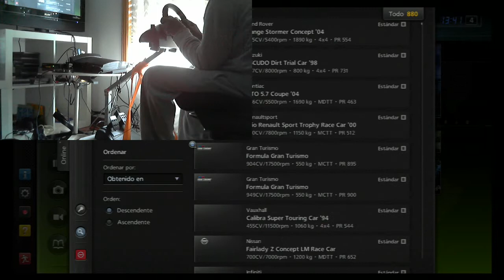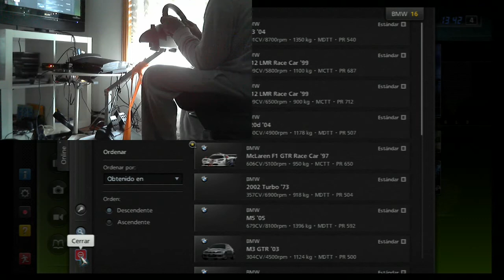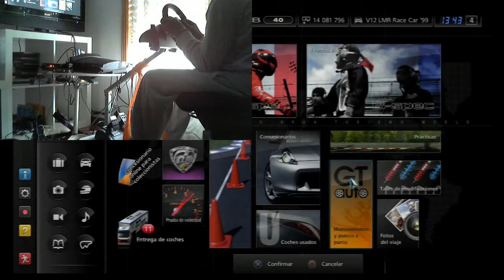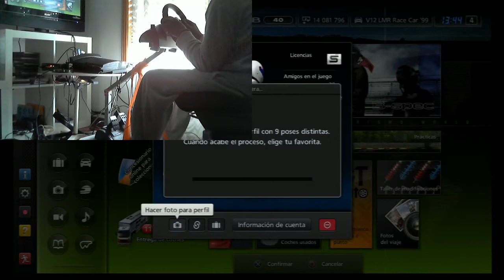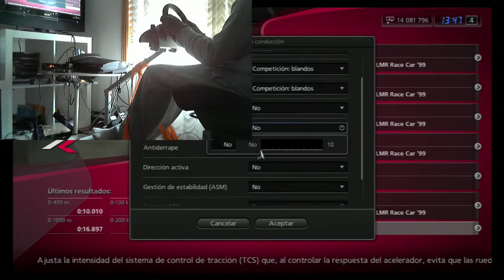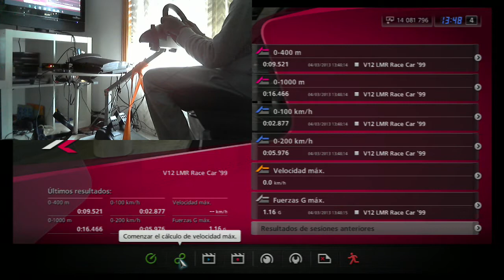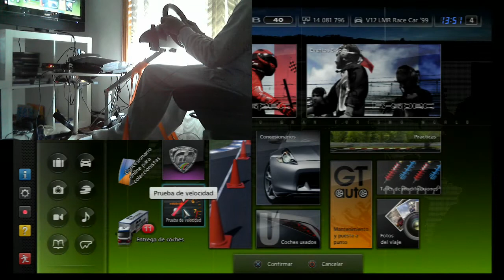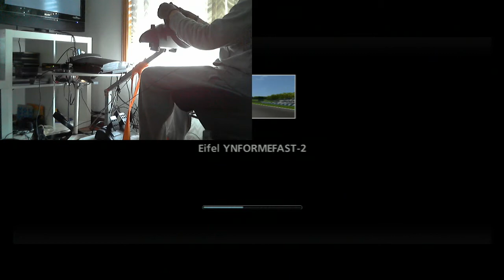GT5 TOP GUIAR-CAP-35- BMW V12 LMR Race Car '99 CON "YNFOSTIG"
FICHA TECNICA-BMW V12 LMR Race Car '99

CLASIFICACION  COCHES/TIEMPOS  EN EL
CIRCUITO DE PRUEBAS  DE TOP GUIAR     YNFORME FAST-2

1º-BMW V12 LMR Race Car '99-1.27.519

Espero que os guste saludos y LIKE FAV SUB COMENT